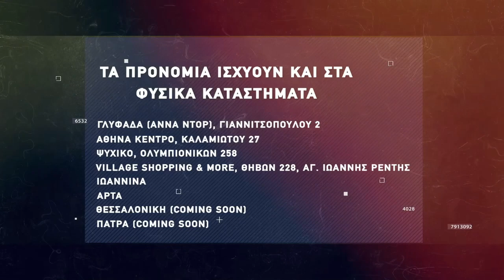Basketaki Cup - Kourkoutes BC Vs Hood BC (5/4/2022)